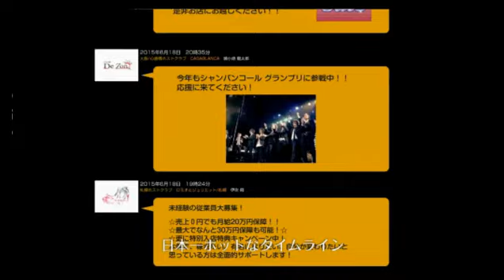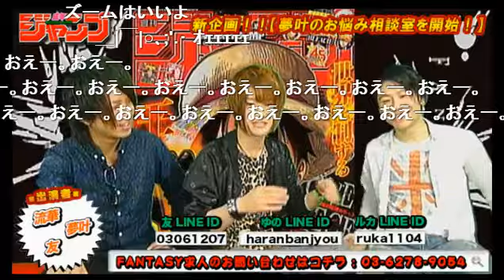お前ら酒持って視聴！王子様系ホストになりたーい☆の巻！！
歌舞伎町 FANTASY【成年ジャンプByファンタジー】  (15/7/6)
《内容》
・せっちゃんがまさかの首！？その理由は？
・夢叶のお悩み相談室！
・王子様キャラになりたーい！キス顔で何人落とせる？
・実際に王子様営業をやってみよう♪
・ラスソン『栄光の架け橋』

《出演》
流華、夢叶、友

nico@NIGHT新月曜レギュラー番組
【成年ジャンプByファンタジー】
～あなたは本当のショータイムを目撃する～

FANTASY GROUP第２弾レギュラー番組始動！
涙あり・笑いあり・感動あり！趣向を凝らしたエキサイティングなショーを毎日開催しているClub FANTASYから輝咲翼＆涼太が参戦！！
メインMCをつとめる２人が毎週様々なゲストを迎えてお送りする『成年ジャンプByファンタジー』
鍛え上げられたエンターテイメント力で歌舞伎町のド真ん中からホスト革命を巻き起こせ！

FANTASY
東京都新宿区歌舞伎町1-10-8 台湾同郷協同組合ビルB1F